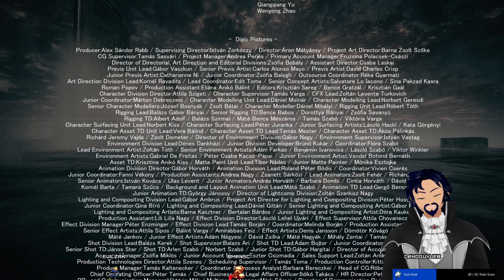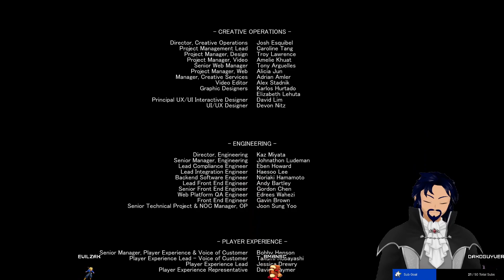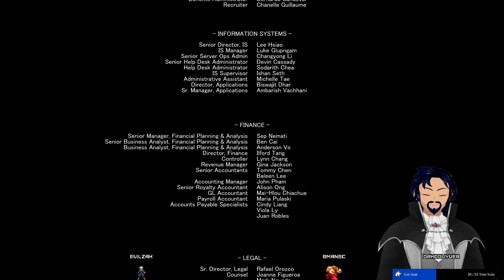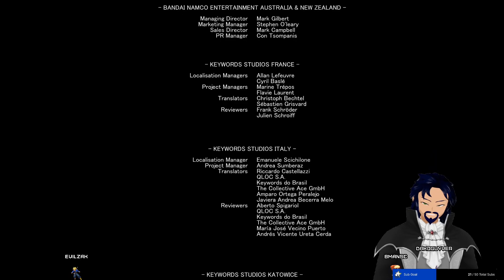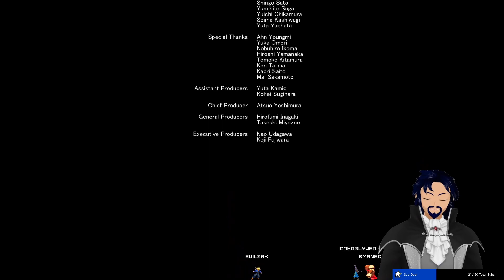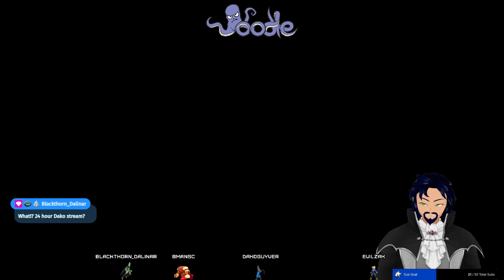Time For An Epic Battle In SPACE! (END-1) | Ep12 | Armored Core VI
What could be more epic than fighting on a giant floating city as it's crashing into the planet?